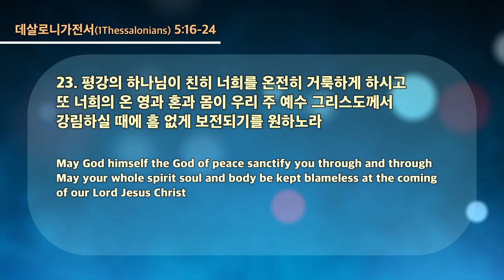20230308 대구하나교회 수요예배 (교회의 응답 25, 살전5:16-24)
* 설교자 : 정병수 목사
(생방송 시간 안내)
새벽 기도회      (주일~금) 오전 05:30
수요 예배                     (수) 오후 07:30
금요전도학교              (금) 오후 09:00
1부 예배                      주일 오전 09:00
2부 예배                      주일 오전 11:00
오후 예배                    주일 오후 04:00

1st Service (SUN)                                              09:00 am
2nd Service (SUN)                                             11:00 am